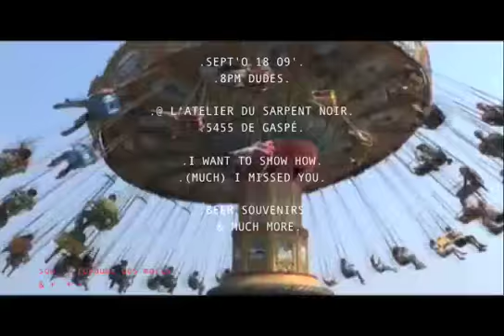TEASER :: CALIFORNIE UBER ALLES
mon super voyage en californie